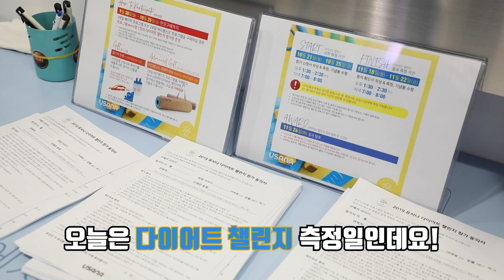유! 사나 퀴즈 온 다이어트 part 1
유!사나 퀴즈 온 다이어트😆
2019 마지막 유사나 다이어트 챌린지의 막이 올랐습니다🏆

다이어트 측정일, 다이어트 챌린지 참가자들을 만나보았습니다!

참가자들은 얼마나 다이어트에 대해서 잘 알고 있을까요? 🤔
함께 다이어트 상식 퀴즈를 풀어보세요!

또한 참가자들의 다짐, 각오를 영상을 통해 확인하세요👀

28일간 진행되는 유사나 다이어트 챌린지!
유사나가 여러분의 건강한 28일을 응원합니다🙋🏻‍♀️